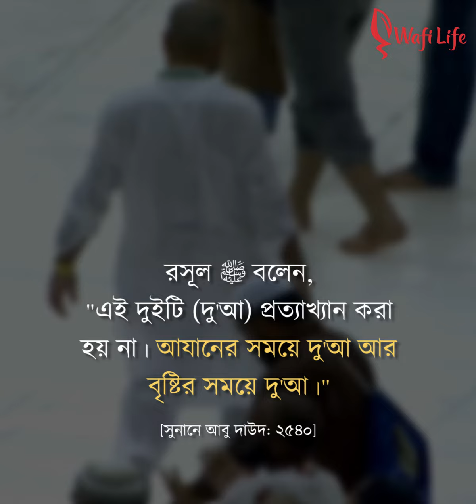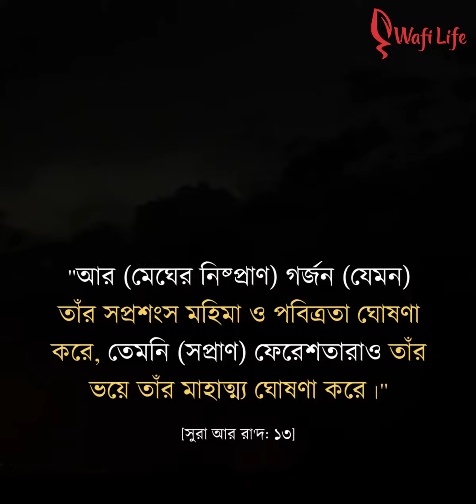বৃষ্টির সময় করণীয় ৬টি সুন্নাহ আমল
রাসূল ﷺ এর সুন্নাহ সম্পর্কিত অসাধারণ ৩টি বই-

রাসূল ﷺ এর কিছু জীবনী গ্রন্থ (সীরাহ)-